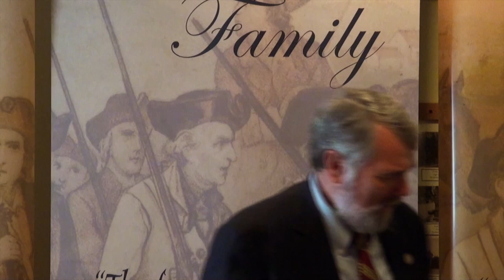Immigration - What are the Powers Delegated to Congress?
This lecture, "Immigration - What are the Powers Delegated to Congress?" was given by Pastor David Whitney to the Harrisburg Alliance on Tuesday, September 2, 2014